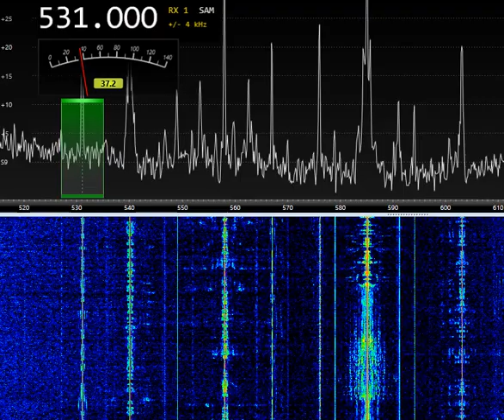531 kHz IRIB Radio Qazvin 18:44UTC 19-Sep-2022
531 kHz IRIB Radio Qazvin 18:44UTC 19-Sep-2022
SDR RX-888MKII
LZ1AQ active loop